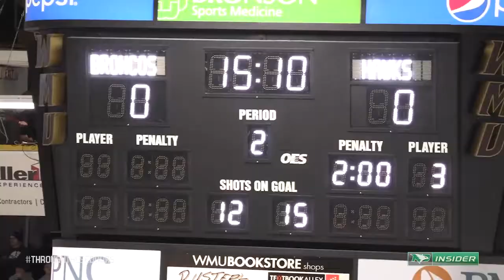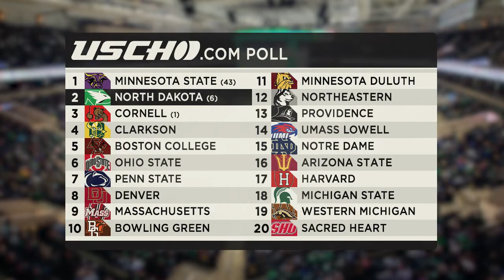North Dakota Hockey Central | Episode 2.9 12/13/19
Episode 9 of Season 2 of MidcoSN’s “North Dakota Hockey Central”. Host Alex Heinert and UND Head Coach Brad Berry reflect on North Dakota’s sweep at Western Michigan before looking ahead to the holiday break. Plus, we relive the best moments of a memorable first half of the 2019-20 season.